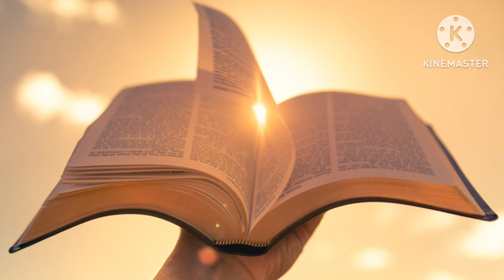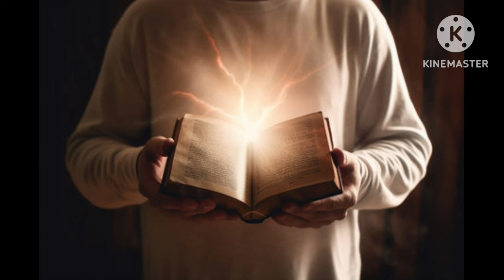यदि तुम मुझ में और मेरा वचन तुम में बना रहे तो जो चाहो मांगों वो हो जाएगा l prayer no.👇 नीचे है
Welcome to Mizpah Prayer Tower Vandana Masih
yadi aap duya karvana Chate Hain to Mizpah Prayer Tower no par call kare 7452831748 John sister and Vandana sister
yadi aap help karna chahate hai toh uper Google pay link send kiya hai